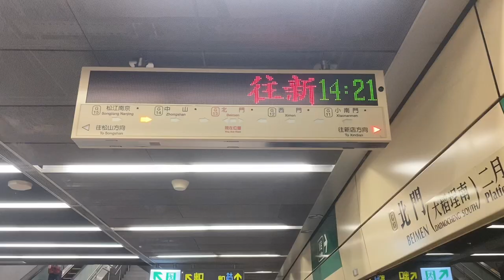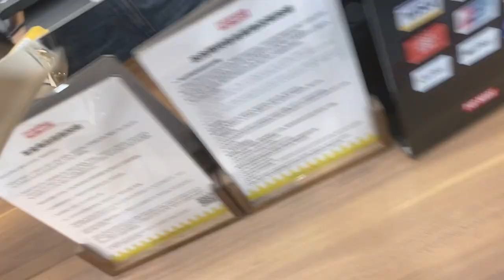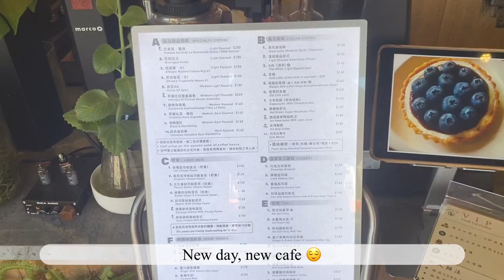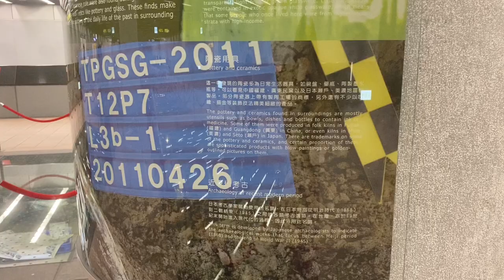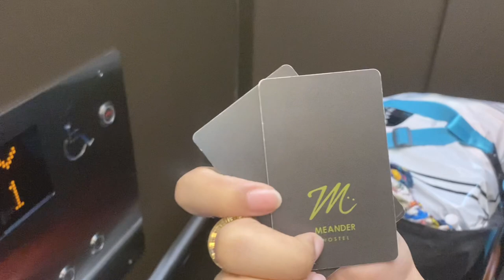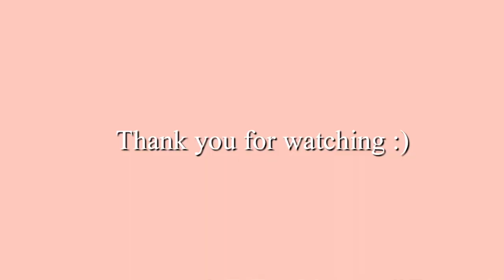🪻 Taiwan Winter Vlog (Days 9 - 12) | Pop Mart Minion, Taipei Cafes, Mala Hotpot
It's our last few days in Taipei! I'm sad to be leaving, but also excited to be back soon. :)